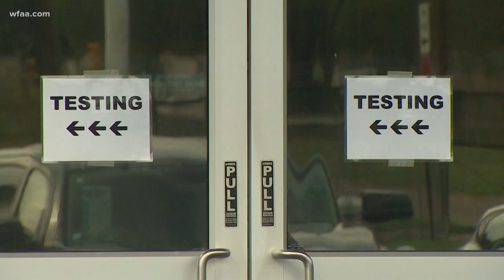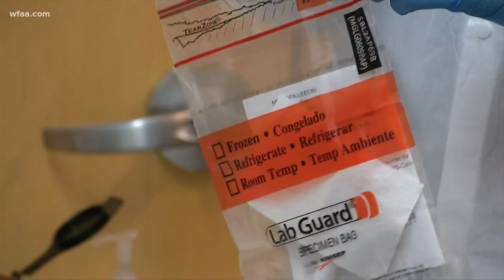After dozens of officers test positive, Dallas Police Association hosts COVID-19 testing for its mem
“It goes to show the community that when officers show up, you have that assurance that we have a healthy officer coming to my emergency calls,” Jaime Castro said.